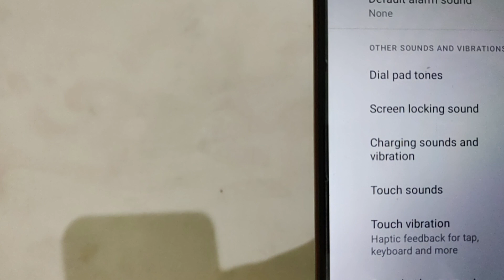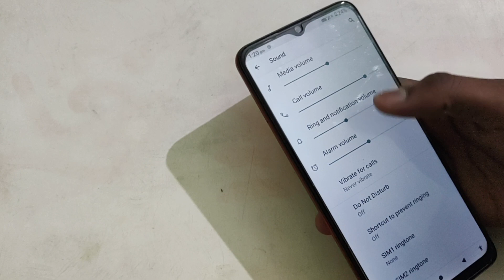LAVA Z2 max dial pad tone settings, LAVA Z2 max mein dial pad tone on off kaisa kare